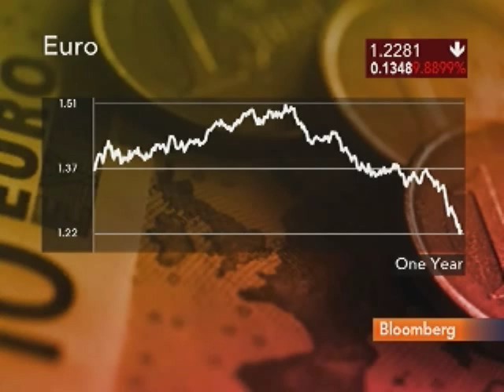Fleckenstein Says CPI Drop Doesn't Signal Deflation Risk: Video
May 19 (Bloomberg) -- William Fleckenstein, president of Fleckenstein Capital Inc., talks with Bloomberg's Betty Liu, Sheila Dharmarajan and Jon Erlichman about the April U.S. consumer price index and the prospects for deflation.
     The cost of living in the U.S. fell 0.1 percent, the first decrease since March 2009, figures from the Labor Department showed today. Fleckenstein also discusses investment strategy. (This is an excerpt of the full interview. Source: Bloomberg)